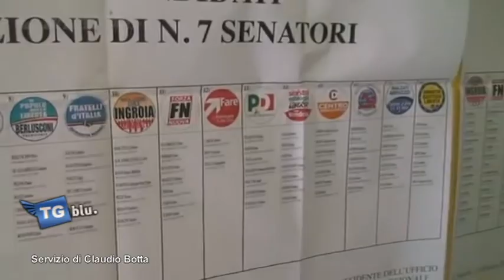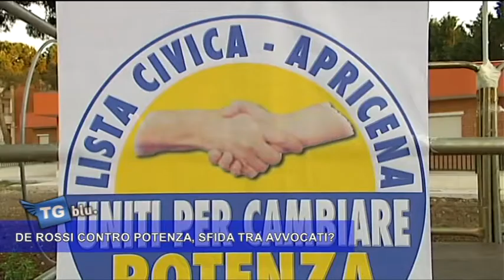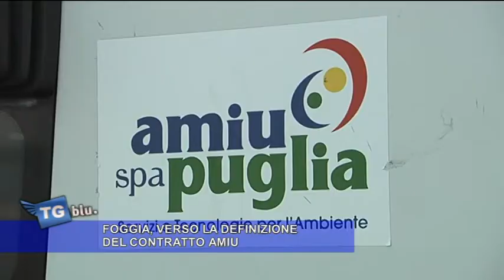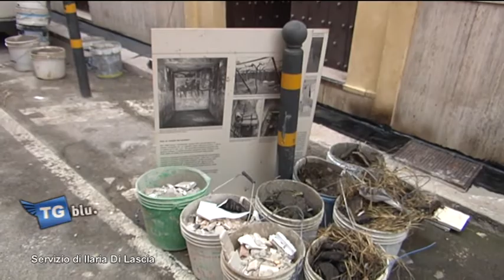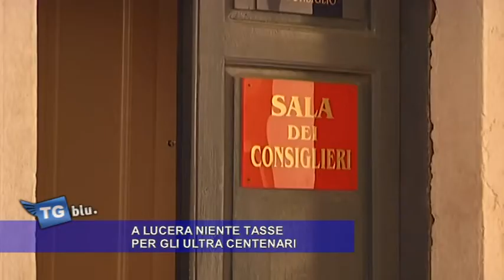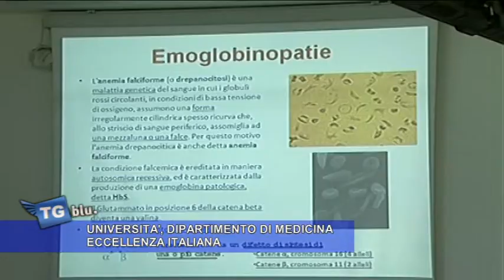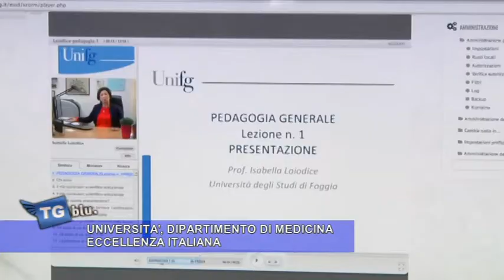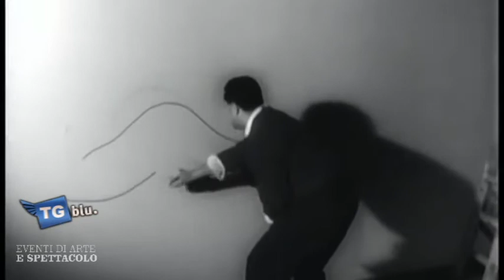TGBLU 12 GENNAIO 2018